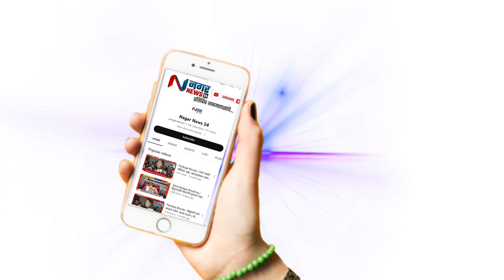अहमदनगर ब्रेकींग - अंबिका नगर येथे 7 तासानंतर बिबट्याला पकडण्यात यश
अखेर बिबट्याला पकडले

अंबिका नगर येथे 7 तासानंतर बिबट्याला पकडण्यात यश